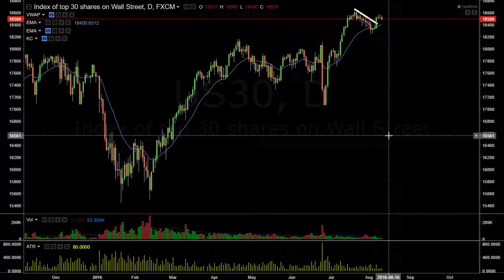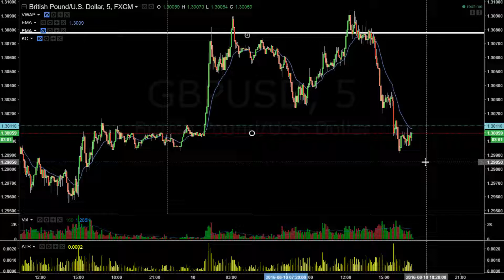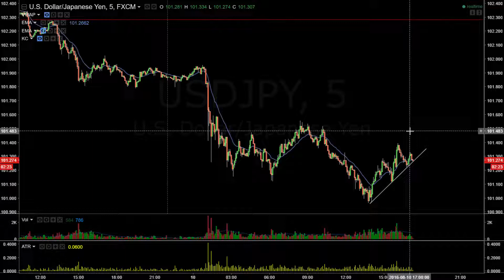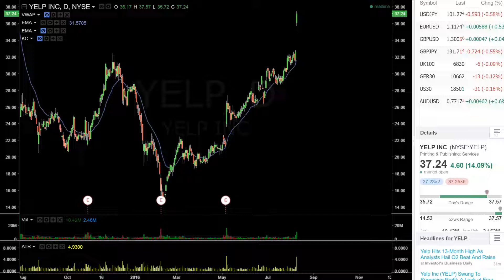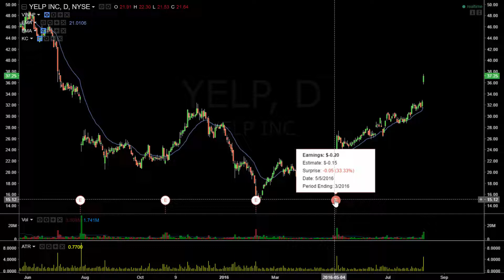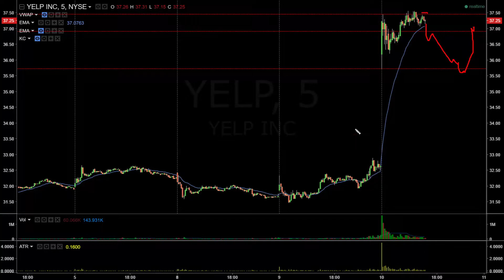Another Earnings Surprise Trade Setting Up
Earnings season's nearly over, but the surprises keep on coming. Plus are GBPUSD and USDJPY about to take out big support levels?